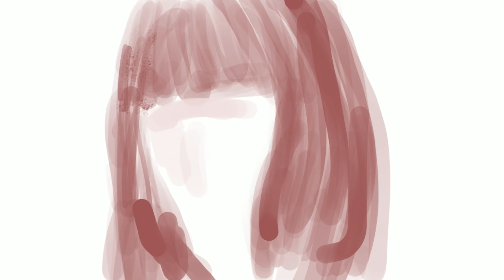Drawing Girl face iPad Pro Procreate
Drawing Girl face Pad Pro Procreate

We are almost at 247now and I know we can get to 260 by Feb! 2019

My drawing
Captain Marvel Procreate drawing on iPad Pro